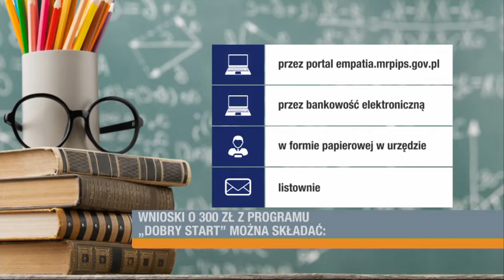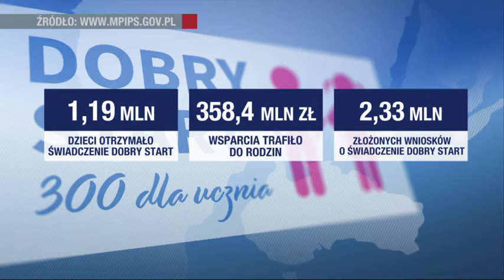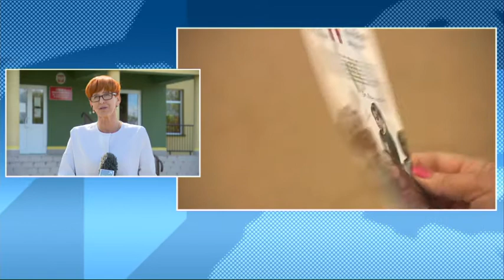Rafalska: już 70 procent wszystkich uprawnionych rodzin złożyło wnioski o wyprawkę szkolną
- Napływ wniosków jest imponujący, rodziny pamiętają. Już 70 procent wszystkich uprawnionych złożyło wnioski o świadczenie z programu "Dobry start" - powiedziała na antenie Polsat News minister rodziny, pracy i polityki społecznej Elżbieta Rafalska. W jej ocenie do końca sierpnia wnioski złoży 85 procent wszystkich uprawnionych. O 300 zł świadczenia można wystąpić do 30 listopada.